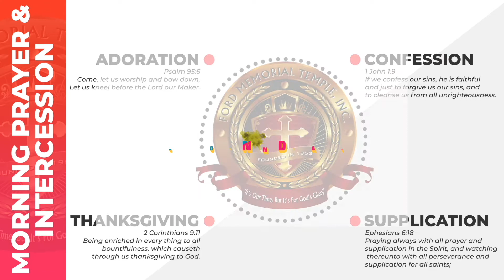Ford Memorial Temple Morning Prayer Promo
Join us for prayer each morning at 6am